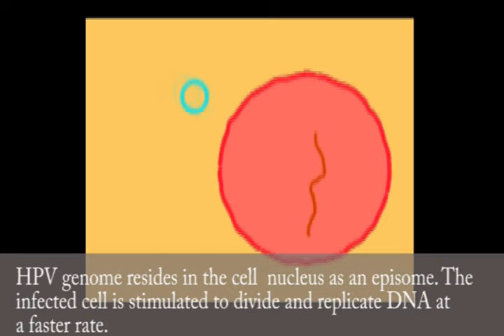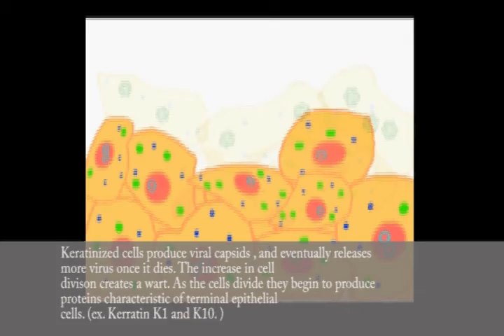HPV Animation 4/25/2011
This material was created as a part of a virology course curriculum and should be used for
educational purposes only, not for diagnostics or treatment".
Bio 127